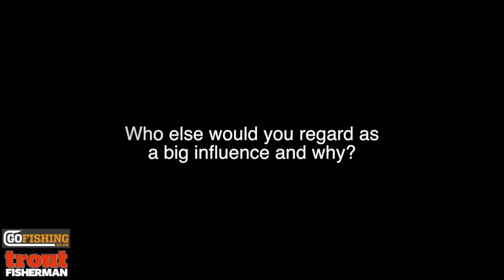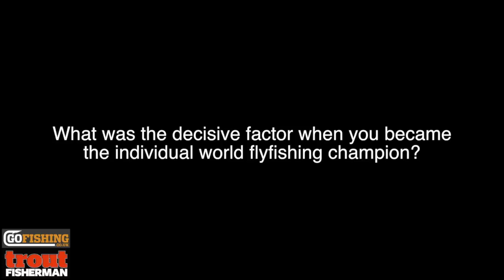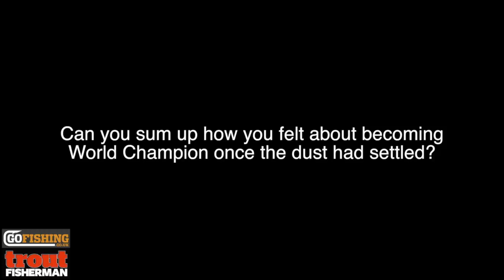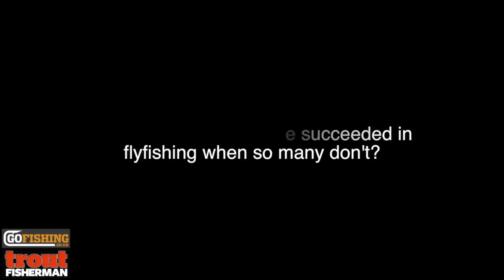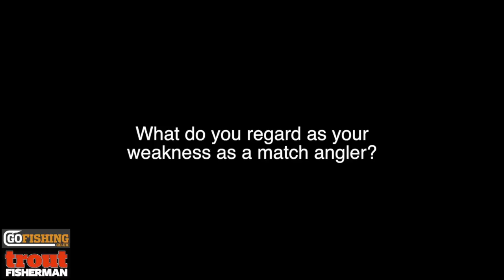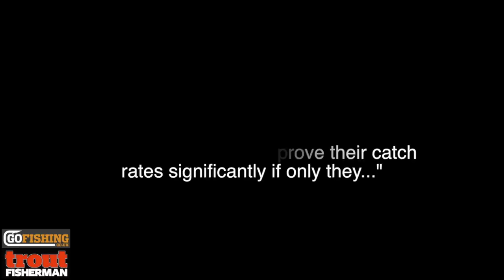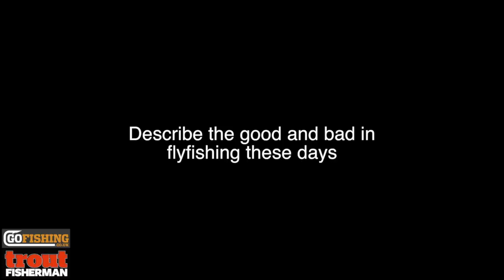Iain Barr's Life in Angling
The year 2009 saw Ian Barr become individual World Flyfishing Champion, as well as helping England team-mates Howard Croston, John Horsey, Dave Parker and Simon Robinson lift the World Team title during an unforgettable week in Scotland.
It was the crowning moment in the career of one of England's best-known competition fly anglers and is remembered with understandable affection in this interview with Trout Fisherman's Jeffrey Prest...

For more Trout Fisherman videos purchase the iPad app via the App Store